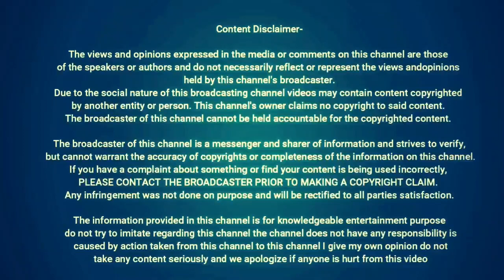bagalwali se hua pyar - hindi moral story | Miss Naina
This Video Is About :- bagalwali se hua pyar - hindi moral story | Miss Naina

Cheers